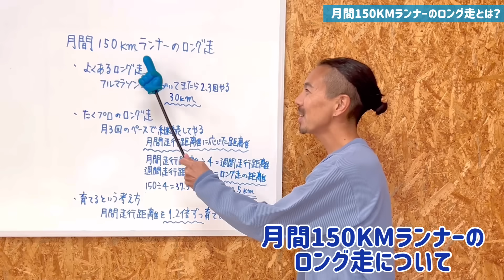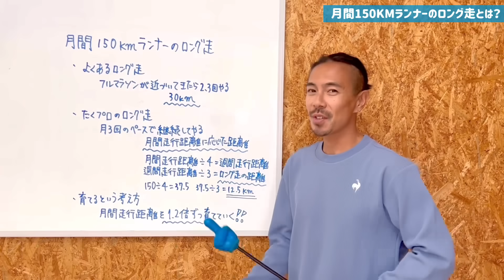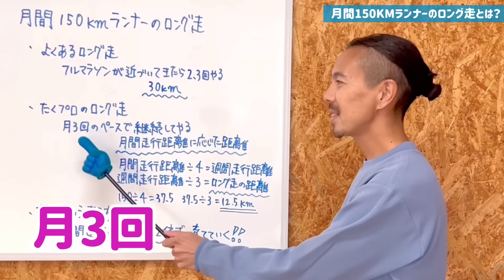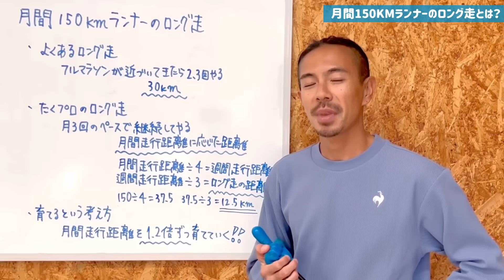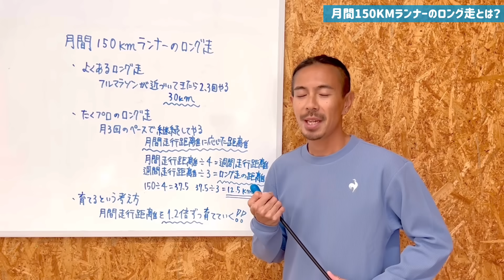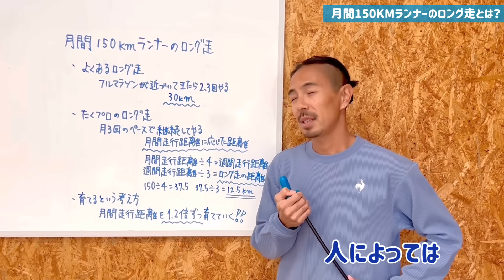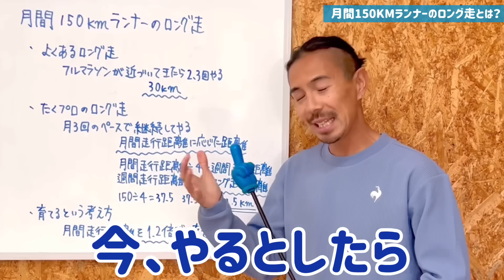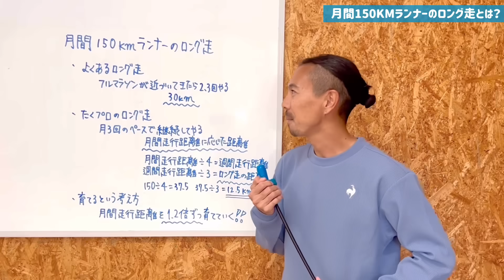月間150KMランナーが今、やるべきロング走はこれだ！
たくプロのレッスン！

プロマラソンランナー原田拓の
マラソン学習チャンネルとは？？

「マラソン」を観て学べる無料チャンネルです

マラソンを走るあなたが
今、何をやればいいのかが
全部観てわかります！

動画を観ながら
ステップアップしていくことができます。

私たちのチャンネルは、一人でトレーニングをしている
全国のランナーさん、世界のランナーの皆さんへ
一人でも多く届くことを願って、今日も名古屋から配信しています。

【登録無料】週1回配信
たくプロの「マラソン研究所」

プロマラソンランナー原田拓オフィシャルWEBサイト

企業様・県、市町村様

出向レッスン
・たくプロのランニングの始め方教室
・たくプロのマラソンベスト更新講習
・キッズ正しい走り型教室
・初めてさん向けフルマラソンの始め方

マラソン大会
・たくプロのゲストランナー(撮影含み)
・たくプロのマラソンペーサー(撮影含み)
・『女ひとり旅』ディレクターが旅して、マラソンを走って撮影します

ランニングスクールフロッグFROG（フロッグ）まで

〒462-0846
名古屋市北区名城1丁目4番1
名城公園「トナリノ」1階